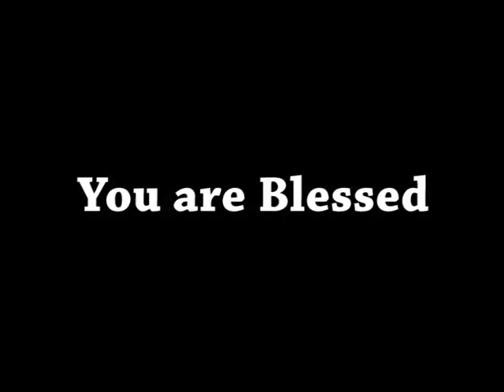The Lord Our Shepherd | Rev. Sam P. Chelladurai | SafalJeevan | Shubhsandeshtv